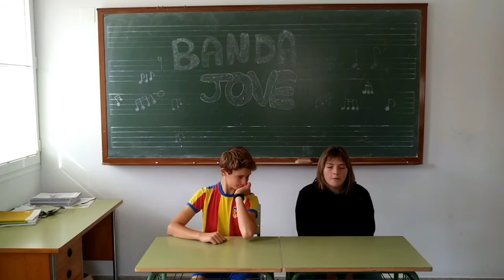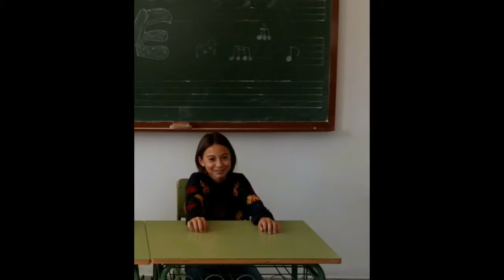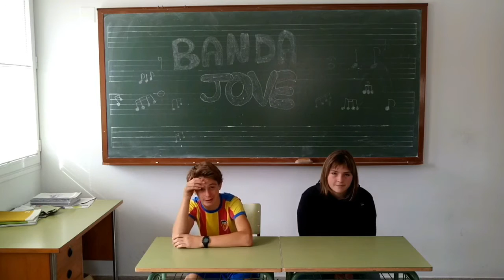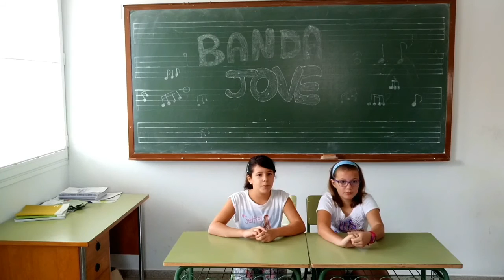Què pensen els xiquets de la música?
Les festes de Santa Cecília són dates molt importants per als músics, i no ens podem oblidar dels músics més menuts. Al vorer la seua il·lusió per la música aconsegueixen que no la perdem nosaltres.